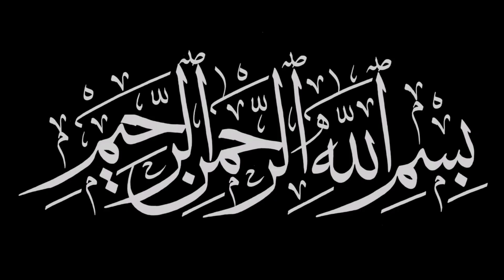Aloo Recipe | Boiled Potatoes Recipe | Quick & Curry Achari Aloo | آلو ابال کے پھوڑ کے کھانا بنائیں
Aj hum bna rhe hn uble hoe aaloo... aloo ubal kr phor Lyn jese k Ap video m dekh rhe hn bht hi mazedar ye recipe h apko bhi bht psnd ayegi Ap bhi ye recipe try kryn or hmare channel ko subscribe kryn

please kindly!